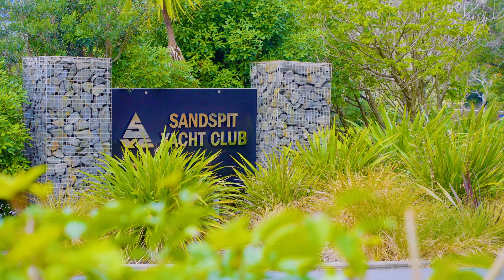934 Sandspit Road, Sandspit